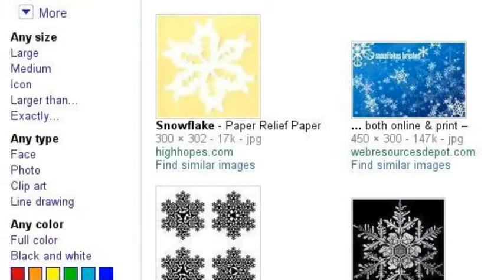Everything is nice by Caroline